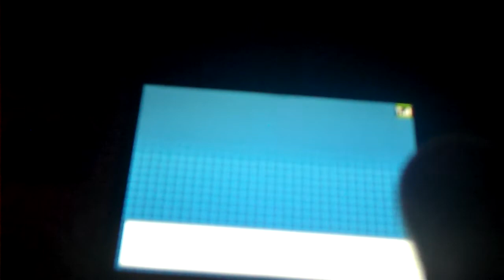Pokemon White Zekrom Encounter English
The Legendary Dragons appear!